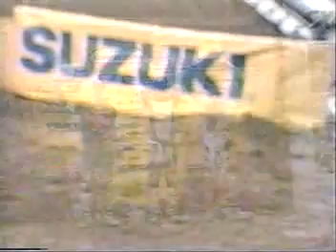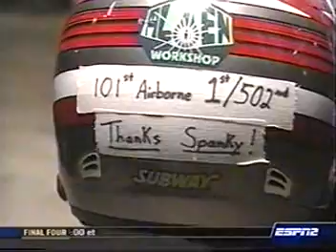2003 Houston THQ 125cc East AMA Supercross Championship (Round 6 of 7)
This is round 6 of the 2003 THQ 125cc East AMA Supercross Championship from the brand new Reliant Stadium in Houston, TX.

Returning 125cc East contenders like Grant Langston, Michael Byrne, Mike Brown, Brock Sellards, Branden Jesseman, Kelly Smith, Steve Boniface, KTM rookie Brett Metcalfe, Ivan Tedesco, French import Matthieu Lalloz and others battle it out for the 2003 THQ 125cc East AMA Supercross Championship.